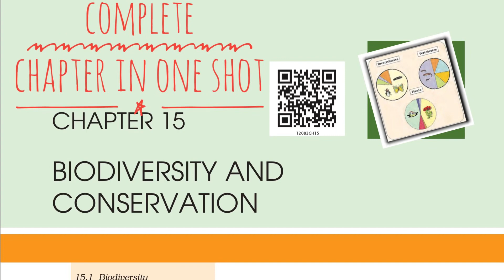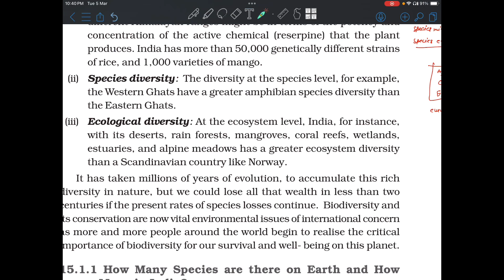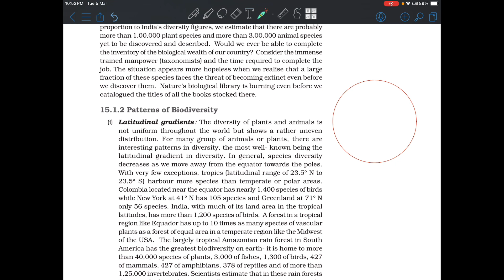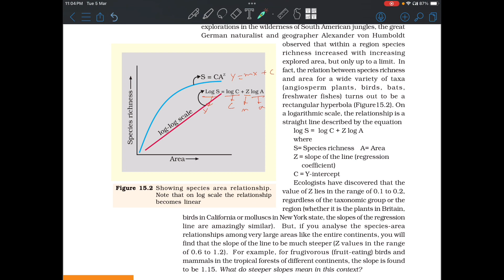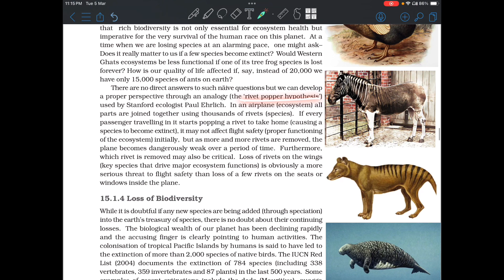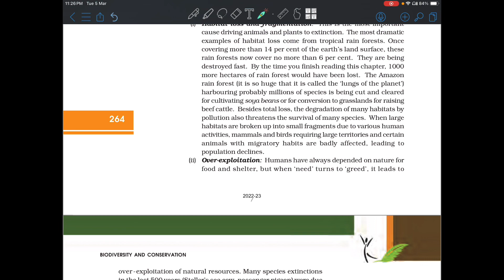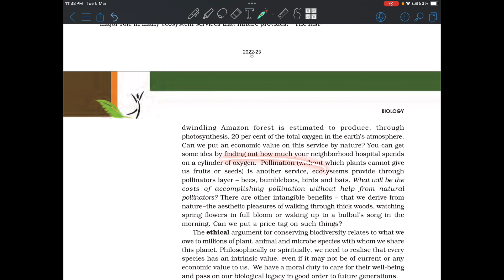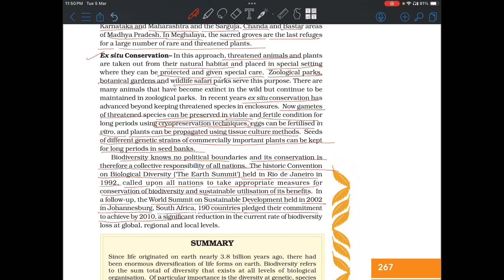Biodiversity and conservation NCERT Complete chapter in one shot for NEET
Biodiversity,
Types of biodiversity,
Genetic diversity,
Species diversity,
Ecological diversity,
Species on earth and species in India ,
Pattern of biodiversity,
Latitudinal gradient,
Species area relationship,
Importance of species diversity to ecosystem,
Loss of biodiversity,
Cause of loss of biodiversity,
The evil quartet ,
Biodiversity conservation,